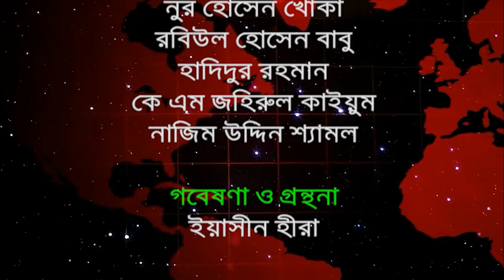দ্বাদশ সংসদ নির্বাচনের হালচাল: সংসদীয় আসন-২২ (রংপুর-৪)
বিএনএ নিউজ টুয়েন্টি ফোর ডটকম দ্বাদশ জাতীয় সংসদ নির্বাচনকে
সামনে রেখে ধারাবাহিক নির্বাচনী হালচাল প্রকাশ করছে। আজ থাকছে
রংপুর-৪ আসনের হালচাল।
রংপুর-৪ সংসদীয় আসনটি পীরগাছা এবং কাউনিয়া উপজেলা নিয়ে গঠিত।
এটি জাতীয় সংসদের ২২ নাম্বার আসন।
১৯৭৩ সালের ৭ই মার্চ অনুষ্ঠিত দেশের প্রথম জাতীয় সংসদ নির্বাচনে
এই আসনটি রংপুর-২২ নামে পরিচিত ছিল।
নির্বাচনে ভোটার ছিল ৯৯ হাজার ৫ শত ৮০ জন। ভোট প্রদান করেন ৪৬
হাজার ৪১ জন। নির্বাচনে আওয়ামী লীগের তোফাজ্জল হোসেন সরকার
বিজয়ী হন। নৌকা প্রতীকে তিনি পান ৩৭ হাজার ৬ শত ৬৫ ভোট। তার
নিকটতম প্রতিদ্বন্দ্বী ছিলেন স্বতন্ত্র প্রার্থী আজিজুর রহমান
সরকার । তিনি পান ৫ হাজার ৭ শত ৯ ভোট।
১৯৭৯ সালের ১৮ই ফেব্রুয়ারি অনুষ্ঠিত দ্বিতীয় সংসদ নির্বাচনে এই
আসনটি পরিচিতি হয় রংপুর-১১ নামে। নির্বাচনে ভোটার ছিলেন ১ লাখ ৪৩
হাজার ৬ শত ৮১ জন। ভোট প্রদান করেন ৫১ হাজার ৫ শত ৫৭ জন।
বিএনপির খন্দকার গোলাম মোস্তফা বিজয়ী হন। ধানের শীষ প্রতীকে
তিনি পান ১৯ হাজার ৮ শত ৭ ভোট। তার নিকটতম প্রতিদ্বন্দ্বী ছিলেন
আওয়ামী লীগের হামিদুজ্জামান। তিনি পান ১৫ হাজার ৩ শত ৩১ ভোট।
১৯৮৬ সালের ৭মে অনুষ্ঠিত তৃতীয় সংসদ নির্বাচনে রংপুর-১১ আসনের
নাম পরিবর্তন করে রাখা হয়, রংপুর-৪।
এই নির্বাচনের আগে নতুন ভোটার তালিকা প্রনয়ন করা হয়নি। আগের
সংসদের হিসাবে ভোটার ছিলেন ১ লাখ ৪৩ হাজার ৬ শত ৮১ জন জন।
ভোট প্রদান করেন ১ লাখ ১১ হাজার ২ শত ৬৪ জন। নির্বাচনে আওয়ামী
লীগের শাহ মোহাম্মদ অআব্দুর রাজ্জাক বিজয়ী হন। তিনি পান ৩৬
হাজার ৭শত ১১ ভোট। নিকটতম প্রতিদ্বন্দ্বী ছিলেন স্বতন্ত্র প্রার্থী

রহিম উদ্দিন ভরসা । তিনি পান ২৯ হাজার ৭ শত ৫৪ ভোট। এই নির্বাচনে
বিএনপি অংশগ্রহণ করেনি।
১৯৮৮ সালের ৩রা মার্চ অনুষ্ঠিত চতুর্থ সংসদ নির্বাচনে আওয়ামী
লীগ, বিএনপিসহ পরিচিত রাজনৈতিক দল গুলো অংশগ্রহণ করেনি।
প্রতিদ্বন্দ্বীতা বিহীন এ নির্বাচনে জাতীয় পার্টির শাহ আলম বিজয়ী
হন। লাঙ্গল প্রতীকে তিনি পান ৯৮ হাজার ৬শত ২০ ভোট। তার নিকটতম
প্রতিদ্বন্দ্বী ছিলেন স্বতন্ত্র প্রার্থী আহাদ সরকার। তিনি পান ২৪
হাজার ৪২ ভোট।
১৯৯১ সালের ২৭ই ফেব্রুয়ারি অনুষ্ঠিত পঞ্চম সংসদ নির্বাচনে রংপুর-৪
আসনে ভোটার ছিলেন ২ লাখ ৪০ হাজার ৩ শত ৬৭ জন। ভোট প্রদান
করেন ১লাখ ৬০ হাজার ৭ শত ৭৫ জন। নির্বাচনে জাতীয় পার্টির শাহ
আলম বিজয়ী হন। লাঙ্গল প্রতীকে তিনি পান ৭৬ হাজার ২ শত ৫৩ ভোট।
তার নিকটতম প্রতিদ্বন্দ্বী ছিলেন শাহ আব্দুর রাজ্জাক। নৌকা
প্রতীকে তিনি পান ৩৯ হাজার ৩ শত ২৫ ভোট।
১৯৯৬ সালের ১৫ ফেব্রুয়ারি ৬ষ্ট জাতীয় সংসদ নির্বাচন অনুষ্ঠিত হয়।
বিএনপির শাসনামলে অনুষ্ঠিত এই নির্বাচনে বিএনপি, ফ্রিডম পার্টি
এবং কিছু নামসর্বস্ব রাজনৈতিক দল, অখ্যাত ব্যক্তি প্রতিদ্বন্দ্বীতা
করে। তত্ত্বাবধায়ক সরকারের দাবিতে আওয়ামী লীগসহ সব বিরোধী দল
শুধু নির্বাচন বর্জন করে ক্ষান্ত হয়নি, প্রতিরোধও করে। ফলে রংপুর-৪
আসনের ভোট গ্রহণ স্থগিত করে নির্বাচন কমিশন। ফলে ৬ষ্ট জাতীয়
সংদ নির্বাচনে এই আসনে কেউ প্রতিনিধিত্ব করেনি।! বিরোধী দলের
অসহযোগ আন্দোলনের মুখে বিএনপি তত্ত্বাবধায়ক সরকারের দাবি
মেনে নেয়। তত্ত্বাবধায়ক সরকার বিল পাশ হওয়ার পরপরই সংসদ
বিলুপ্ত ঘোষণা করা হয়। এই সংসদের মেয়াদ ছিল মাত্র ১১ দিন!
১৯৯৬ সালের ১২ই জুন অনুষ্ঠিত সপ্তম সংসদ নির্বাচনে ভোটার ছিলেন
২ লাখ ২৫ হাজার ৬ শত ৪৮ জন। ভোট প্রদান করেন ১ লাখ ৮২ হাজার ২
শত ৫১ জন। নির্বাচনে জাতীয় পার্টির করিম উদ্দিন ভরসা বিজয়ী হন।
লাঙ্গল প্রতীকে তিনি পান ৮৪ হাজার ৩ শত ৭৭ ভোট। নিকটতম
প্রতিদ্বন্দ্বী ছিলেন আওয়ামী লীগের মহসীন আলী বেঙ্গল। নৌকা
প্রতীকে তিনি পান ৪০ ৭৬ ভোট।

২০০১ সালের ২৭ই ফেব্রুয়ারি অনুষ্ঠিত অষ্টম সংসদ নির্বাচনে ভোটার
ছিলেন ৩ লাখ ৪ হাজার ২ শত ৭ জন । ভোট প্রদান করেন ২ লাখ ৪৫
হাজার ১ শত ৪৪ জন। নির্বাচনে জাতীয় পার্টির করিম উদ্দিন ভরসা
বিজয়ী হন। লাঙ্গল প্রতীকে তিনি পান ৯৩ হাজার ৬ শত ৩১ ভোট।
নিকটতম প্রতিদ্বন্দ্বী ছিলেন বিএনপির রহিম উদ্দিন ভরসা। ধানের শীষ
প্রতীকে তিনি পান ৮৩ হাজার ৮ শত ২৫ ভোট।
২০০৮ সালের ২৯শে ডিসেম্বর অনুষ্ঠিত নবম সংসদ নির্বাচনে ভোটার
ছিলেন ৩ লাখ ২৭ হাজার ৩ শত ৭১ জন । ভোট প্রদান করেন ২ লাখ ৯২
হাজার ৪ শত ৩৬ জন। নির্বাচনে আওয়ামী লীগের টিপু মুন্সী বিজয়ী হন।
নৌকা প্রতীকে তিনি পান ১ লাখ ১৮ হাজার ৯ শত ৫০ ভোট। নিকটতম
প্রতিদ্বন্দ্বী ছিলেন জাতীয় পার্টির করিম উদ্দিন ভরসা। লাঙ্গল
প্রতীকে তিনি পান ১ লাখ ২ হাজার ৮ শত ৪২ ভোট।
২০১৪ সালের ৫ই জানুয়ারি অনুষ্ঠিত দশম জাতীয় সংসদ নির্বাচনে
ভোটার ছিল ৩ লাখ ৬৯ হাজার ৮৯ জন ভোট প্রদান করেন ১ লাখ ২০
হাজার ১ শত ৫৪জন । নির্বাচনে আওয়ামী লীগের টিপু মুন্সী বিজয়ী হন।
নৌকা প্রতীকে তিনি পান ১ লাখ ১৩ হাজার ৮২ ভোট। তার নিকটতম
প্রতীকে তিনি পান ৫ হাজার ৯ শত ৮৬ ভোট।
তত্ত্বাবধায়ক সরকারের দাবিতে বিএনপি নেতৃত্বাধীন ২০ দলীয় জোট
এই নির্বাচনে অংশগ্রহণ করেনি।
২০১৮ সালের ৩০ ডিসেম্বর অনুষ্ঠিত একাদশ সংসদ নির্বাচনে রংপুর- ৪
আসনে ভোটার ছিলেন ৪ লাখ ১২ হাজার ৯ শত ৯০ জন। ভোট প্রদান
করেন ৩ লাখ ২৩ হাজার ৪ শত ৭৩ জন। প্রার্থী ছিলেন ৬ জন।
নৌকা প্রতীকে আওয়ামী লীগের টিপু মুন্সী,ধানের শীষ প্রতীকে বিএনপির
এমদাদুল হক ভরসা, লাঙ্গল প্রতীকে জাতীয় পার্টির মোস্তফা সেলিম,
মই প্রতীকে বাসদের সাদেকআলী গোলাপফুল প্রতীকে জাকের পার্টির
আঞ্জুমান আরা, হাতপাখা প্রতীকে ইসলামী আন্দোলন বাংলাদেশের
বদিউজ্জামানপ্রতিদ্বন্দ্বীতা করেন।

নির্বাচনে আওয়ামী লীগের টিপু মুন্সী বিজয়ী হন। নৌকা প্রতীকে তিনি
পান ১ লাখ ৯৯ হাজার ৯শত ৭৩ ভোট। তার নিকটতম প্রতিদ্বন্দ্বী
বিএনপির এমদাদুল হক ভরসা। ধানের শীষ প্রতীকে তিনি পান ১ লাখ ৪
হাজার ১ শত ৭৭ ভোট।
কারচুপির অভিযোগে বিএনপি নেতৃত্বাধীন জাতীয় ঐক্য ফ্রন্ট
নির্বাচনের ফলাফল প্রত্যাখ্যান করে।